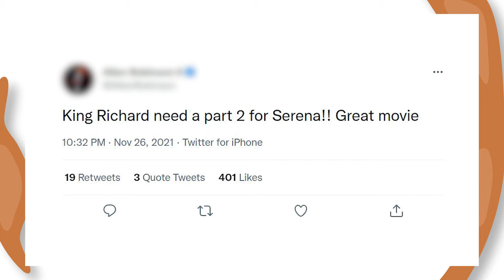Coffee with Coach: Week 13 Cardinals | Chicago Bears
Lauren Screeden catches up with head coach Matt Nagy as the Bears prepare to face the Cardinals at Soldier Field on Sunday.